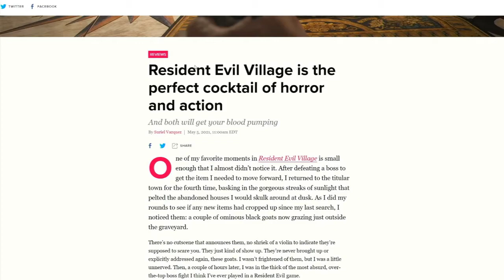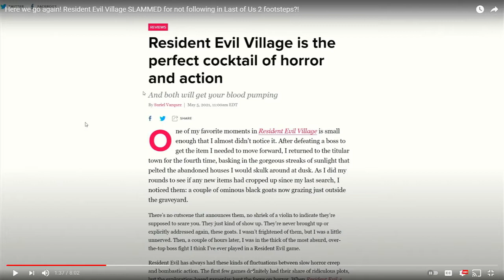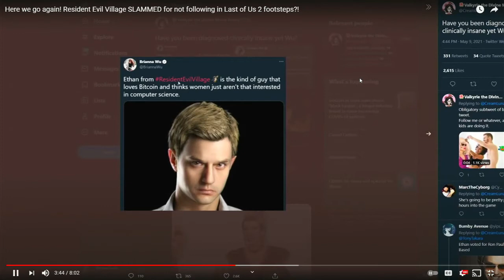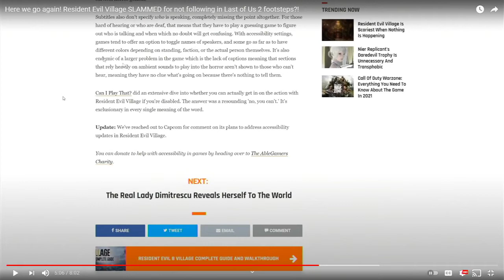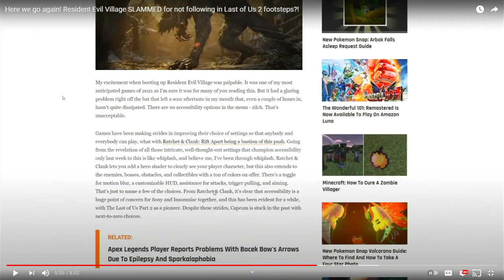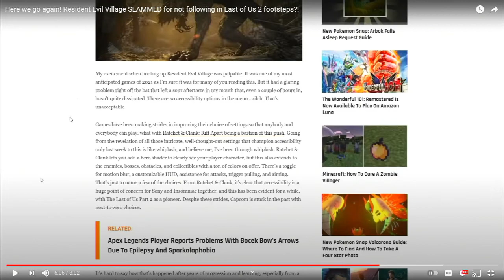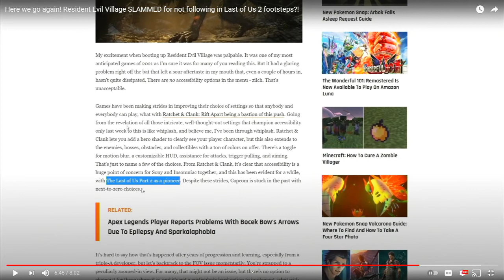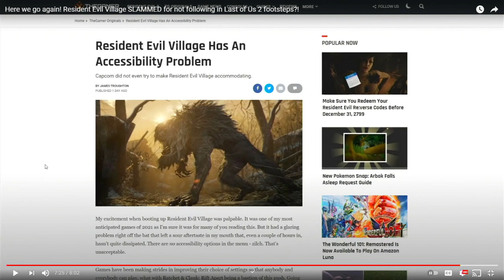YellowFlash2 Lies about an Article and Pretends to be a Gamer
the one time im okay with gatekeeping is when assholes like this make the hobby WORSE by pretending to make it "better"